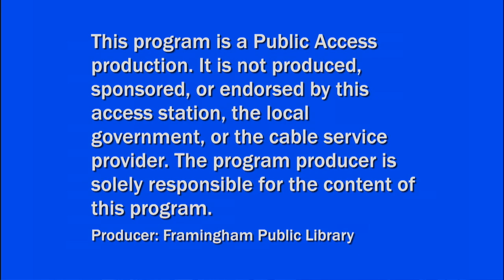Sunday Concert: Pianist Matthew Graybil and Violinist Rhiannon Banerdt, April 2021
Pianist Matthew Graybil and violinist Rhiannon Banerdt will perform works by composers Brahms, Gershwin and Mozart.

00:00 - Start
00:31 - Welcome
01:58 - Introduction to Bach Sonata
02:43 - Bach: Sonata for Violin and Harpsichord in C minor BWV 1017
05:40 - Introduction to Mozart Sonata
06:32 - Mozart: Sonata for Violin and Piano in E♭ major K. 380
22:46 - Introduction to Brahms Sonata
24:01 - Brahms: Sonata for Violin and Piano in A major, Op. 100
44:22 - Introduction to Gershwin “It Ain’t Necessarily So”
44:50 - Gershwin: “It Ain’t Necessarily So” from Porgy and Bess
47:38 - Credits